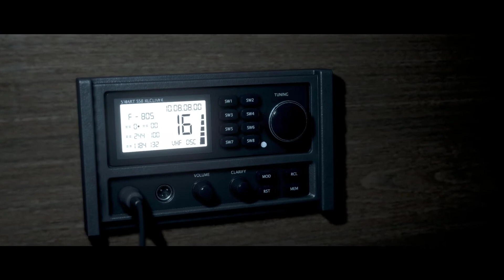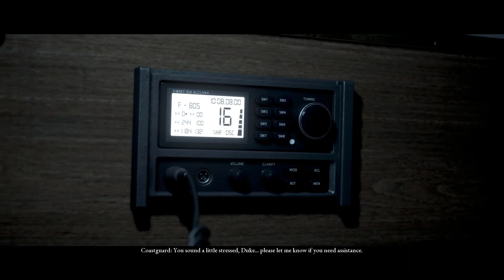Man of Medan || Man of Medan Gameplay || The dark pictures anthology man of medan||#4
Man of Medan || Man of Medan Gameplay || Man of Medan Gameplay in Hindi ||  #100

In this video I played on of my Favourite game which is MEN OF MEDAN.
In this game there are 5 characters and our decisions will decide the destiny of those 5 characters. Do you know why I love this game because of HORROR+CHOICES.  So watch full gameplay of this game with me.

The Dark Pictures Anthology: Man of Medan, also known simply as Man of Medan, is a 2019 interactive drama survival horror video game developed by Supermassive Games and published by Bandai Namco Entertainment. It is the first out of eight planned installments in The Dark Pictures Anthology,[2] a series of standalone horror video games made and published by the same companies. Taking place in the middle of the South Pacific Ocean near French Polynesia, Man of Medan focuses on four college students and the captain of the boat Duke of Milan who embark on a diving trip in pursuit of the remains of a WWII-era plane. After a hostile encounter with a group of modern day pirates, the five protagonists are forced by said pirates to sail the seas and search for something called the "Manchurian Gold", subsequently coming across what seems to be a ghost ship where they encounter visions of phantom creatures. Shawn Ashmore stars as the game's leading actor, playing one of the diving squad's members named Conrad.